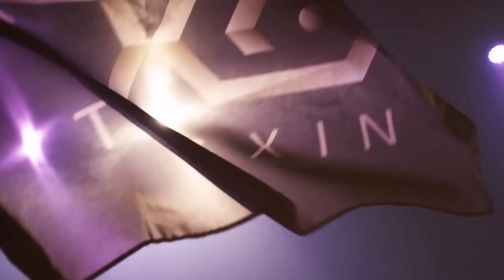帥不起來就是爛角色！當年的MAIN角已經回不去了？技能被改成這樣還有人要玩嗎！？｜TXO Liang｜傳說對決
這是我第五百零七部影片 之後會陸續的上 英雄教學 觀念教學 實況精華 等等...各式影片 喜歡的朋友就追隨吧 如果不喜歡  那就多看幾遍就會喜歡了